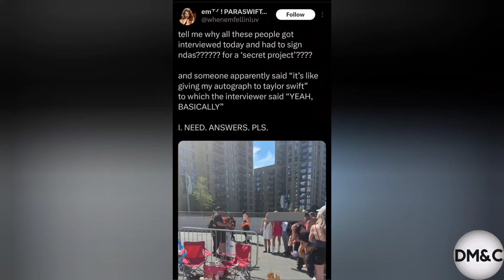TAYLOR SWIFT Drops a Major Documentary HINT at London Eras Tour Concert!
Taylor Swift was being filmed with professional equipment while leaving the cleaning cart before the Eras Tour show tonight at Wembley Stadium in London. Many fans are speculating that she is filming a documentary?

As soon as this footage surfaced, many fans and popular fan pages started speculating that this can be for a possible documentary on the Eras Tour.

Many fans were also interviewed outside Wembley today and they had signed a Non Disclosure Agreement for a secret project.
and someone apparently said “it’s like giving my autograph to taylor swift” to which the interviewer said “YEAH, BASICALLY”